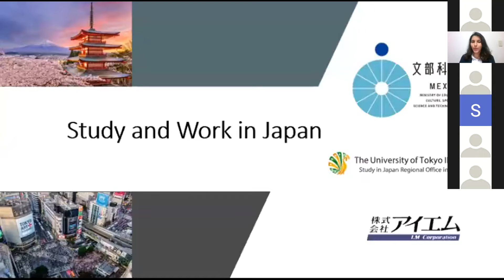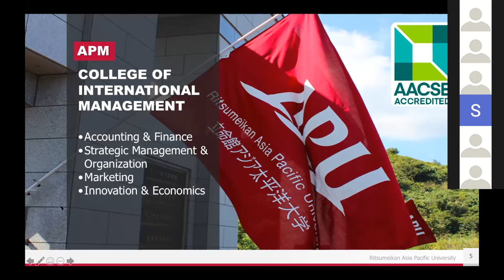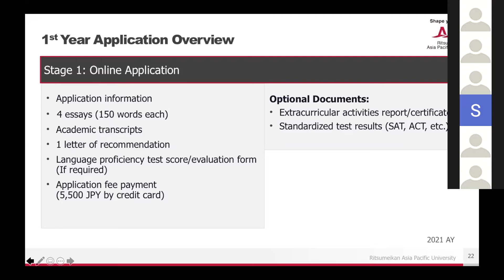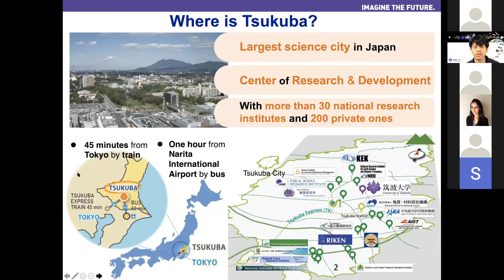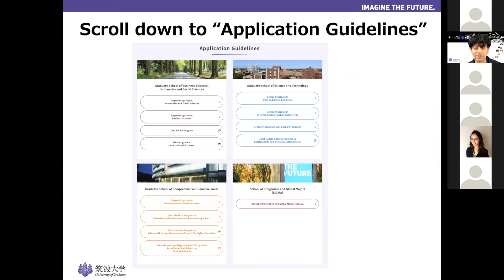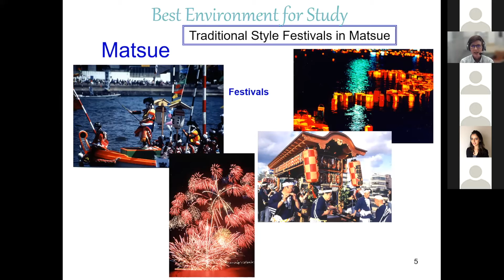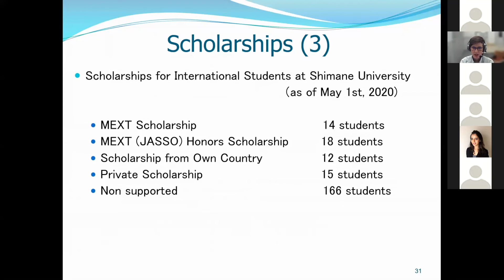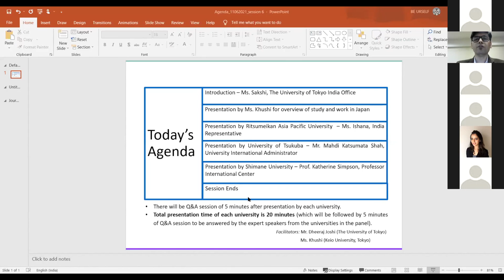Study and Work in Japan Session6 2021